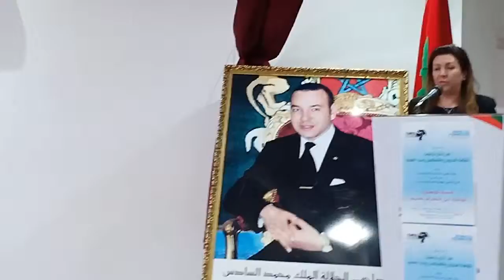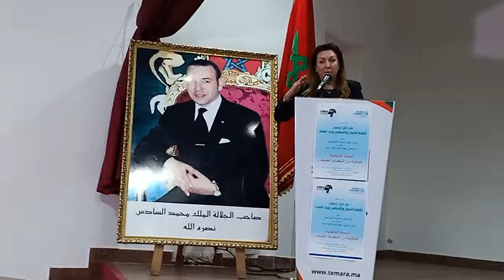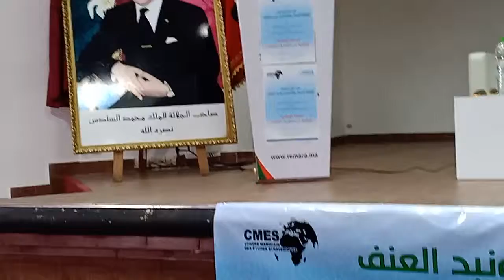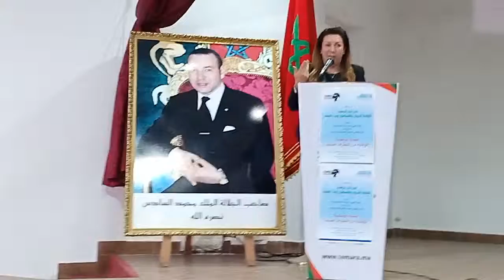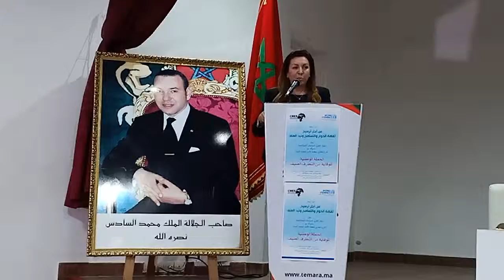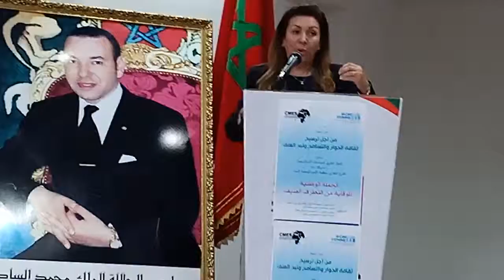أسماء صبار تفتتح الحملة الوطنية للوقاية من التطرف العنيف بتوطئة من أجل ترسيخ ثقافة الحوار والتسامح